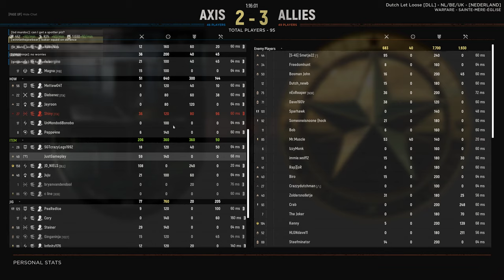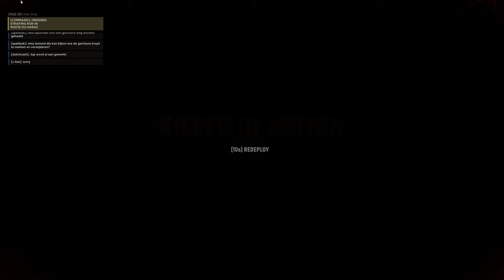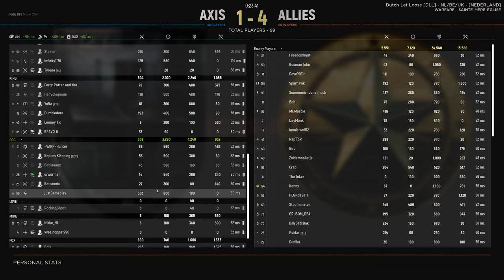Hell Let Loose: Sainte-Mere-Eglise - Warfare Gameplay [1440p 60FPS]